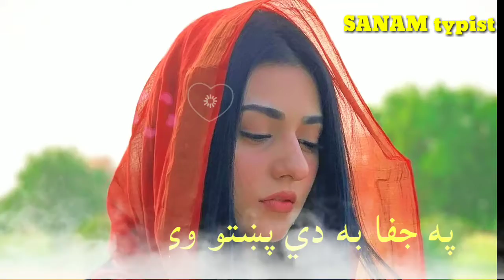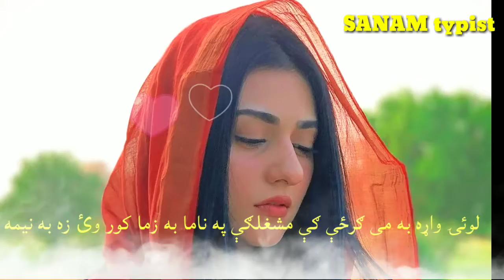pashto whatsapp status 2021 / pashto whatsapp status song| pashto status poetry 2021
Pashto whatsapp status poetry 2021